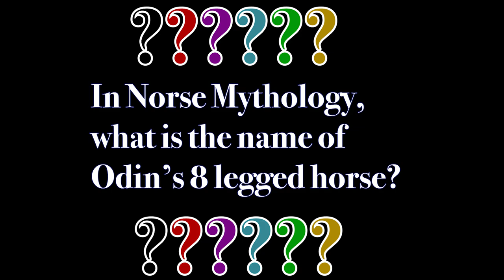Gods of Magic: Hecate, Isis, Dagda, Circe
Today's video is about the Gods of Magic from Mythology, including Hecate the Goddess of Witchcraft and the companion to the Queen of the Underworld Persephone, Isis the Queen of the Egyptian Gods and the mother of Horus, The Dagda one of strongest Gods of Magic in mythology and an important God in Irish Mythology, and Circe the Sorceress who tormented Odysseus and his men.

0:00 Giveaway
0:43 Hecate - Greek Mythology
2:59 Isis - Egyptian Mythology
5:52 The Dagda - Irish Mythology
7:48 Circe - Greek Mythology

Remember to answer this video's mythology scavenger question for an extra chance to win!